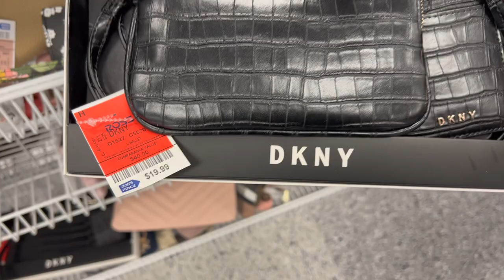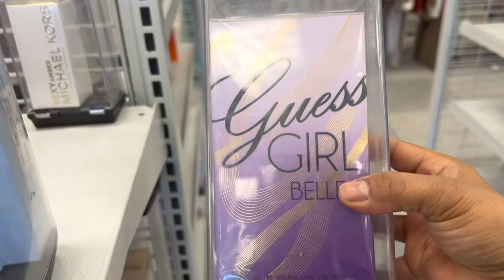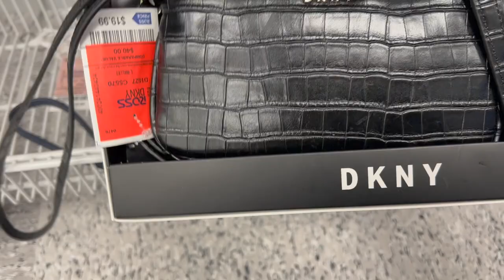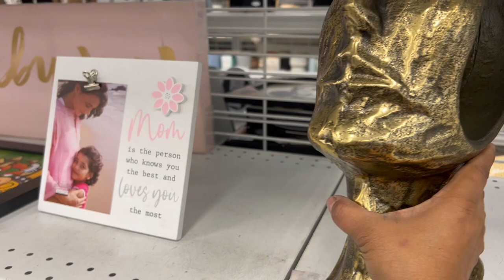Lo Recién Llegado A ROSS!❤️ Hermosa Mercancía A Gran Descuento😱